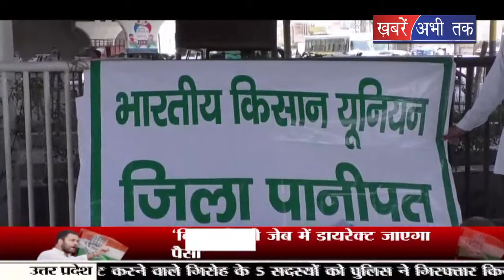किसान यूनियन पानीपत ने मांगों को लेकर लघु सचिवालय पर दिया धरना || Khabrain Abhi Tak Live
किसान यूनियन पानीपत ने अपनी मांगों को लेकर लघु सचिवालय के सामने सांकेतिक धरना कर प्रदर्शन किया.. जिसमें किसानों ने कहा कि इकबालपुर उत्तराखंड शुगर मिल में किसानों की गन्ने की पेमेंट करीब 36 करोड रुपए से अधिक बकाया है.. जिसमें पानीपत सोनीपत रोहतक करनाल के किसान शामिल है